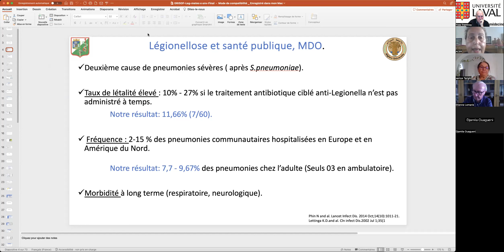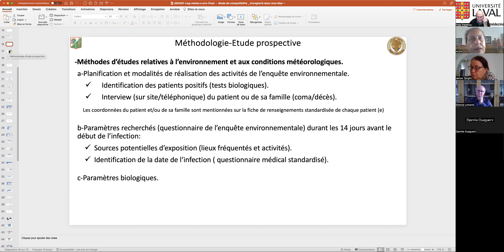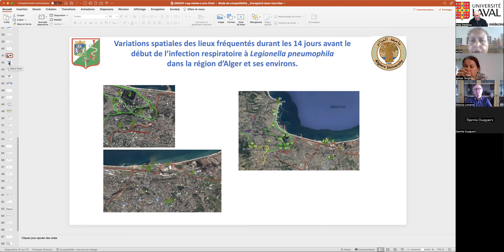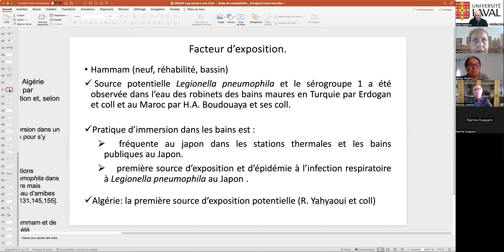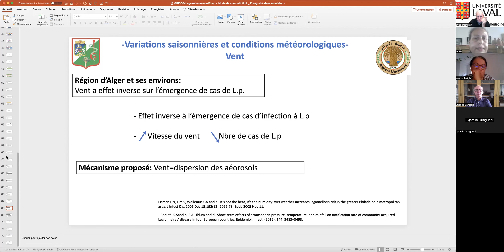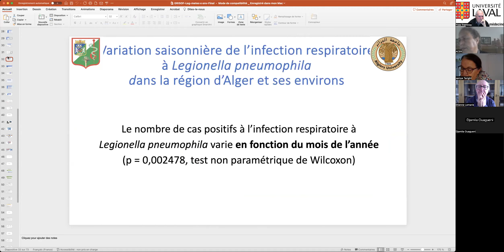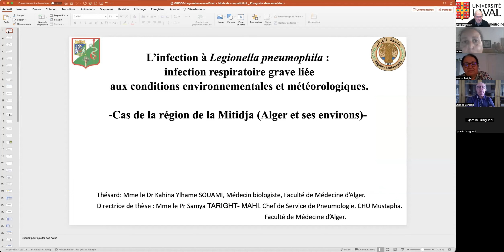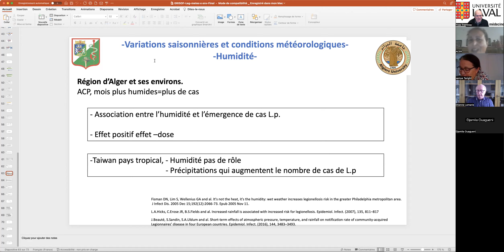Kahina Souami, Infection à Legionella pneumophila.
La légionellose à Legionella pneumophila est une infection liée  au climat. Elle rallonge la liste des infections liées aux conditions  météorologiques et environnementales.

Mme SOUAMI Ylhame Kahina est médecin spécialiste en biologie clinique, Maître de conférences à la Faculté de Médecine d’Alger. Elle s’est intéressée à l’épidémiologie et au management qualité, du fait de son engagement dans des projets nationaux et locaux de santé publique (Institut Pasteur d’Algérie, Agence Nationale du Sang, laboratoires spécialisés)